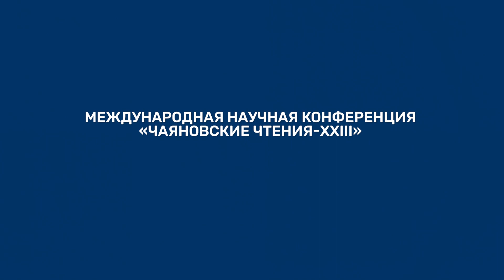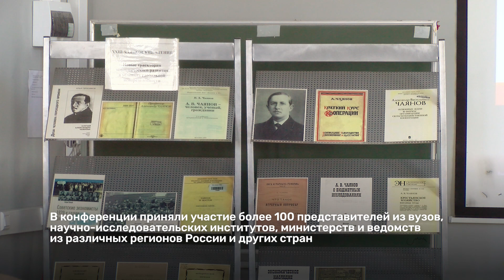Международная научная конференция «Чаяновские чтения-XXIII»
23 марта 2023 года в Российском государственном гуманитарном университете состоялась Международная научная конференция «Чаяновские чтения-XXIII». В этом году темой конференции стала «Новые траектории экономического развития в условиях глобальной неопределенности».

Организаторами конференции выступили экономический факультет Института экономики, управления и права РГГУ совместно с Институтом экономики Российской академии наук.